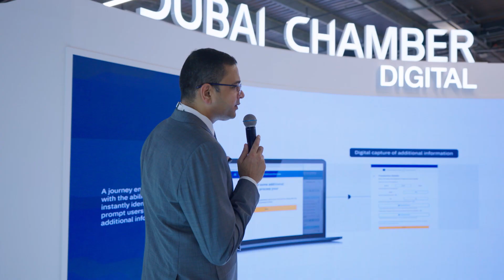Expand North Star 2024 - Day 3 Show Highlights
Expand North Star I 13-16 October 2024 I Dubai Harbour

The second day of the world’s largest startup and investor event has come to an end, and it’s been a busy day for our startups, investors and attendees. Expand North Star continues to take over Dubai Harbour with an incredible global presence, featuring over 1,800 exhibitors from more than 100 countries.

We’re showcasing 1,800 startups from 100 countries, with 1,200 global investors managing over $1 trillion in funds! 🌍

💥400 European startups making a strong presence
💥Cutting-edge innovation and unbeatable networking opportunities!

From TechTransfer and Corporate Arena to AI in Art & Creativity, the excitement just keeps building. 🔥